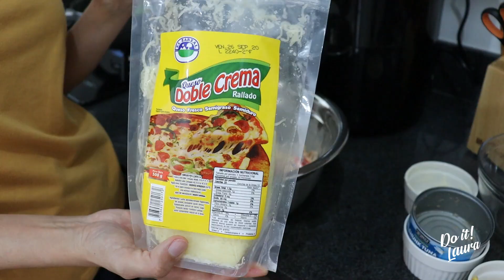Cómo hacer PEPINOS RELLENOS de atún en la AirFryer | Receta Fácil | Caiguas o Achochas rellenas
Las abuelas siempre tenían soluciones fáciles para el menú de cada día; una de esas recetas, quizá muy conocida por muchos, es la de los pepinos rellenos. Plato FÁCIL y RÁPIDO para ser preparado hasta por el más novato en la cocina.

Hoy quiero mostrarte mi propia versión de esta receta; una que cambia radicalmente la preparación tradicional, pero que es igualmente fácil y deliciosa.

Para preparar estos deliciosos PEPINOS RELLENOS necesitarás tan sólo:

CANTIDAD PARA 4 PEPINOS PEQUEÑOS

- Pepinos para rellenar o de guiso
- 1 Lata de atún
- 3 Cucharadas soperas de crema de leche
- 3 cucharadas de maíz tierno o dulce
- 2 cucharadas de pimentón rojo o pimiento morrón asada cortado en rajas
- Queso doble crema o cualquier queso semigraso que funcione para gratinar
- Sal
- Pimienta
- Orégano
- Ajo en polvo
- Leche

El filtro purificador de agua que tengo es de la marca @GUXTO y puedes conocerlo en la página web

CON ELLOS TAMBIÉN PUEDES CONSEGUIR LOS REPUESTOS, SI ES QUE YA TIENES EL TUYO
Además tienen muchos distribuidores en todo el país.